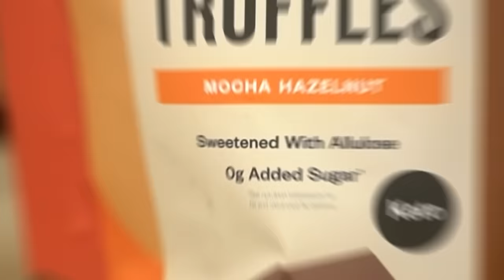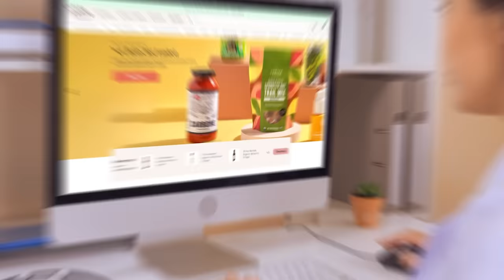Paul Saladino Added Rice & Potatoes to His Diet (and this happened!?)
Timestamps ⏱

0:00 - Intro
2:23 - 30% Off Your First Order AND a Free Gift Worth up to $60
3:22 - Paul's Rice & Potato Experiment
14:34 - Has Paul Ever Had a Bad Reaction to Fruit?
15:42 - Effect of Sugar in "Healthy" People
19:54 - Should "Metabolically Unhealthy" People Avoid Carbs?
25:54 - More Fuel (food) Gives You More Energy
35:20 - Over 150 Million Americans are Diabetic or Pre Diabetic
36:11 - Constrained Energy Expenditure Model
38:33 - The Benefits of Exercise are Beyond Weight Loss
39:45 - Food Quality Affects Calories Out
41:34 - Energy Flux - Eat More, Move More
48:00 - Where to Find More of Paul's Content